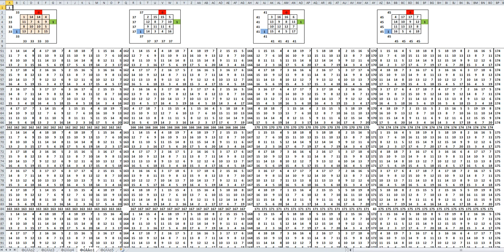Magic Square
Large Magic Square 64x64